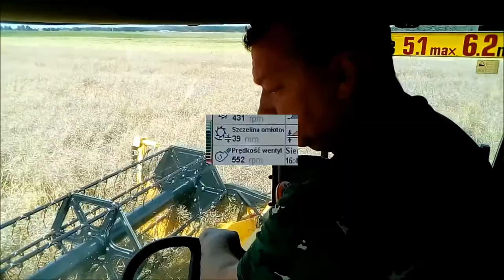Żniwa w Krępie Słupskiej (unOFFICIAL) (stara wersja)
Taka jakby reklama firmy KRĘPA-AGRO Sp. z.o.o. podczas żniw :)